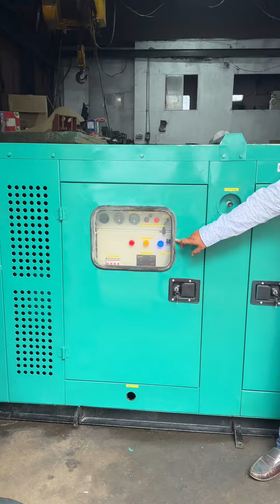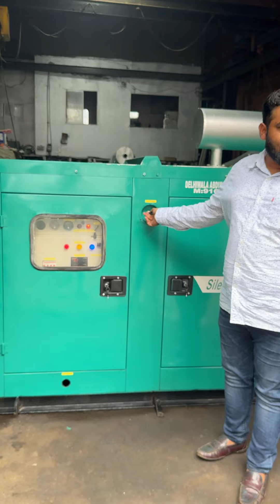82.5 KVA GENERATOR SET AVAILABLE FOR SALE CALL 📞 DELHIWALA ABDULLAH